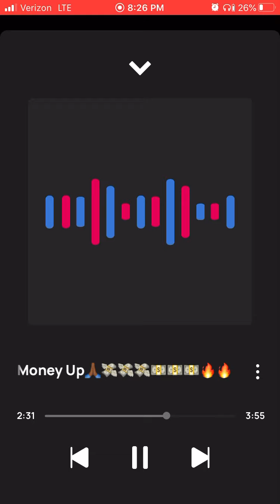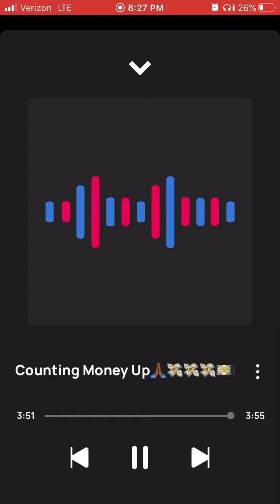King Solo ft Tye Counting My Money Up🙏🏾💸💸💸💵💵💵💰💰💰🔥🔥🔥💯💯💯